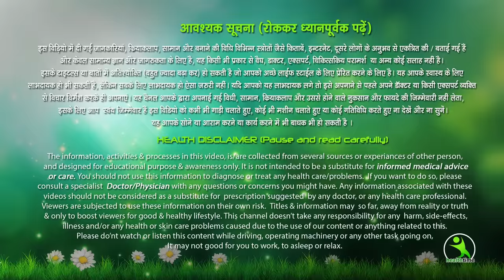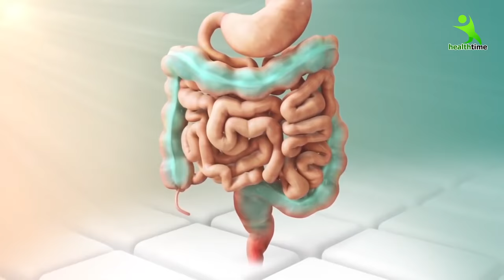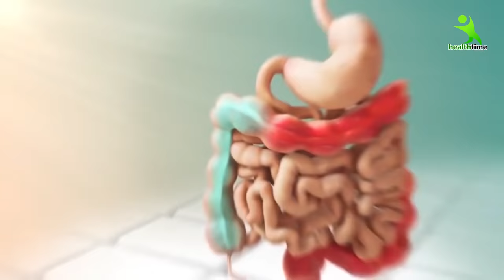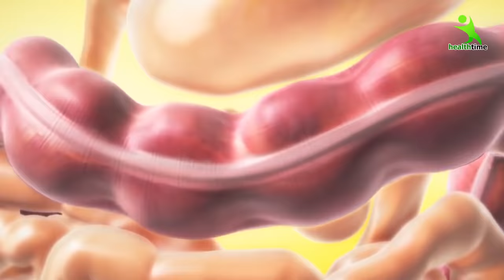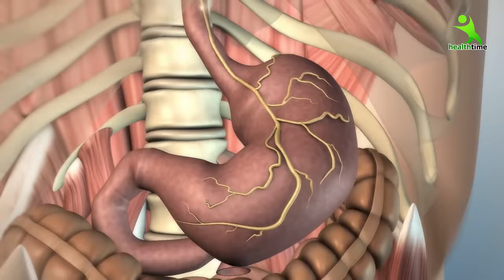सिर्फ 2 मिनट में गैस और कब्ज से छुटकारा पाएं। बार बार पाद आना हो जायेगा बन्द।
बार बार पाद आना | excessive farting  क्या आपको बार बार पाद आने की शिकायत है? क्या आपके पेट में गैस का गोला है जो निकलने का नाम नहीं ले रहा? क्या आप पेट में ज्यादा गैस और भारीपन से परेशान हैं? यदि हाँ तो आप बिलकुल सही जगह पर है| हम जानते हैं पेट में जरुरत से ज्यादा गैस होना आपको परेशानी और शर्मिंदगी दे सकता है खास कर जब आप किसी मीटिंग में हो या क्लास में या फिर किसी खास के साथ| ज्यादा गैस बनना एक बहुत ही साधारण सी समस्या है जो कई कारणों से हो सकती है| दिन में 10 से 12 बार गैस pass करना आम बात है लेकिन इससे ज्यादा बार होने का मतलब है की आपके पेट में कुछ गड़बड़ी हो रही है जिसके कारण जरुरत से ज्यादा गैस बन रही है| पेट में गैस के घरेलु इलाज और उपचार के बारे में जानने से पहले चलिए जान लेते हैं की पेट में इतनी गैस क्यों बनती है मतलब गैस बनने के मुख्य कारण क्या है और इसके कारण आपको किन लक्षणों का सामना करना पड़ता है.

Stomach Gas Problem | पेट में गैस का गोला या बार-बार पाद आना भारीपन हमेशा के लिए खत्म

Stomach Gas, Bloating | पेट में गैस, भारीपन के कारण और घरेलु उपचार | Daily Health Care